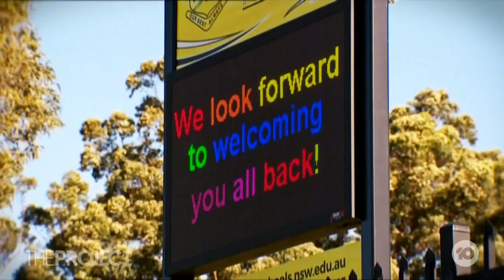Curriculum Overhaul: Grammar Is Being Brought Back To New South Wales Schools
Dismal NAPLAN results have propelled the NSW government to make grammar a core part of the curriculum for Years 3 to 10 for the first time in decades.